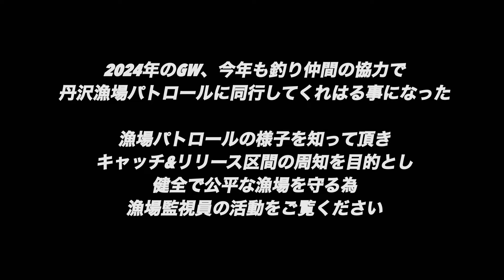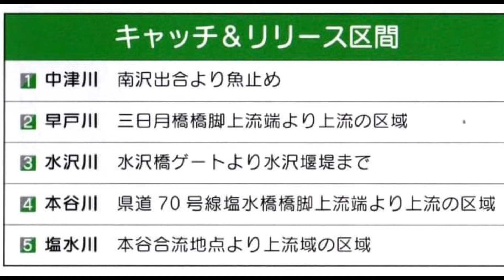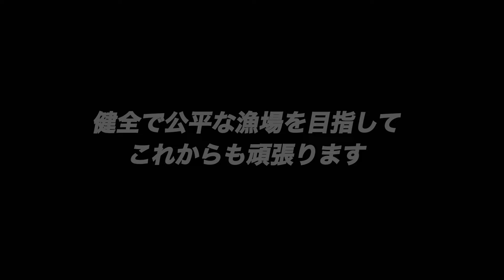【実録】漁場パトロール Vol１・丹沢山岳エリア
＊以前公開した動画を諸事情により再編集しております。ご了承ください。

今回はGW真っ只中！中津川漁協漁場監視員として、私が担当する中津川上流、本谷川、塩水川、布川、唐沢川、境沢のパトロールに、腰痛全開の私を心配した助っ人の釣り仲間と行きました。CR区間に知らずに入った餌釣りの方に声かけたり歩く距離もありクタクタになりました。
日釣り券3名、組合員証1名、年券1名、未確認2名、無券者ゼロです。

今回の動画の内容よりも、普段のパトロールでトラブルは多かったりします。
遊漁者が気持ち良く楽しめるように、健全で公平な漁場を目指して頑張ります。
漁場で何か気になる事があれば遠慮なく連絡ください。